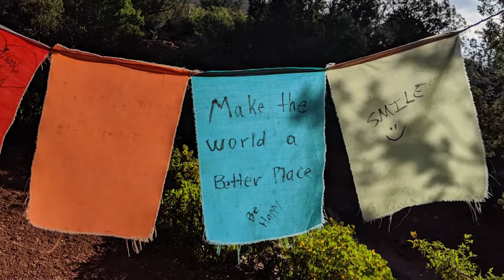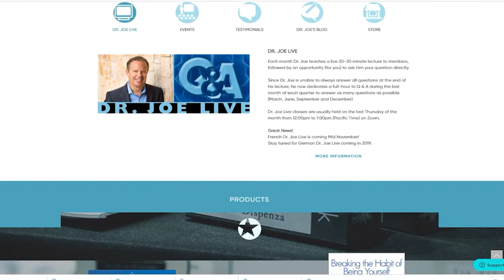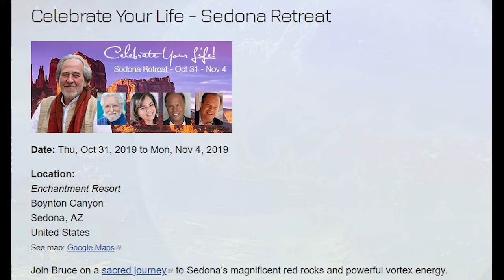Sedona Adventures w/ Dr. Devin Vrana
Want to know WHERE to go WHEN you go?!?
Add YOUR Sedona Faves to the COMMENTS!

Who's going to the October CELEBRATE YOUR LIFE seminar with Dr. Joe Dispenza & Bruce Lipton & Michael Beckwith???

What health/wellness/development workshops have YOU been to in 2019??? What are YOU doing to be the best YOU??
SHARE IT IN THE COMMENTS!!
HELPFUL LINKS FROM VIDEO MENTIONS...

Travel & Self-Development/Mindfulness Workshops are a HUGE passion of mine!
I know I am not alone!
So, I am going to start taking YOU with me!!